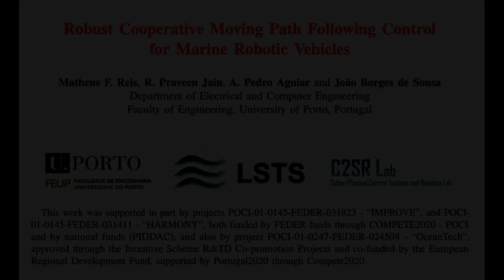Robust Cooperative Moving Path Following Control for Marine Robotic Vehicles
This work presents results on recent developments pertaining to the coordinated motion control of a fleet of marine robotic vehicles.

Specifically, we address the Cooperative Moving Path Following (CMPF) motion control problem, that consists of steering the robotic vehicles along a priori specified geometric paths that jointly move according to a target frame, while achieving a pre-defined coordination objective.

To this end, each vehicle will need to communicate with their neighbors in order to cooperatively solve the CMPF task. Two distinct robust Moving Path Following motion control strategies for achieving robustness on the moving path following tasks are proposed.

Experimental results demonstrating the application of CMPF to marine vehicles in the context of source localization and tracking of underwater targets are presented backed with stability and convergence guarantees.

doi: 10.3389/frobt.2019.00121